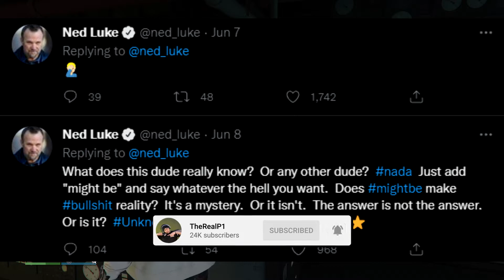GTA ONLINE NEW MOVIE BUSINESS! BIG PROPERTIES SELLING IS HAPPENING!? New Hints & More! (GTA Online)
We Have Been Hearing Of A Continuation With The Gta Online  Rockstar Games Confirms The Contract With Michael De Santa  With A New Contract DLC in 2022!  Lets Hope We See More Info From Rockstar Games!

TheRealP1

Image credit---

✔️ Official Instagram for my channel!

✅ Intel i7-7700
✅ 32 Ram + Extra Ram
✅ Z270 SLI PLUS Kaby Lake Motherboard
✅ 2 Philips 4k Ultra HD Monitors

Other Systems & peripherals:
💟 PS5 Digital
💟 Xbox One X
💟 XtremePro Desk
💟 Elgato Game Capture 4k Pro MK.2
💟 PS5 3D Pulse Headset
💟 Playstation VR
💟 Black Yeti Mic
💟 Elgato Key Light / 2 Elgato Green Screens